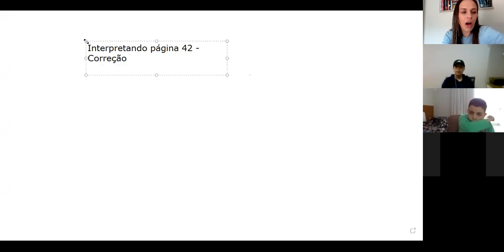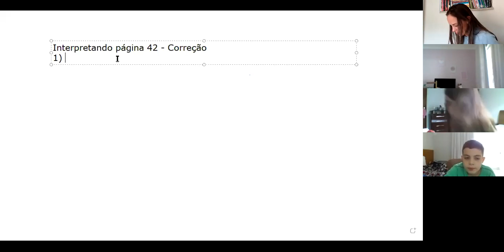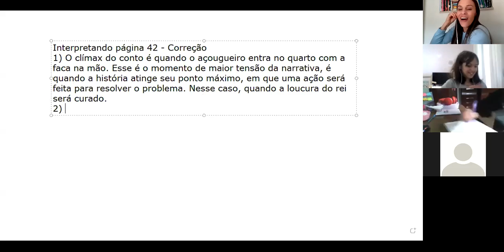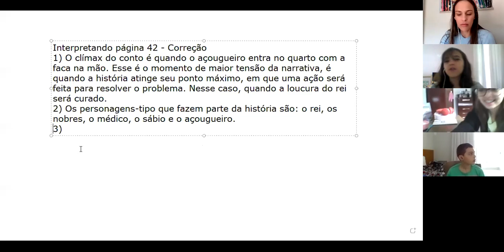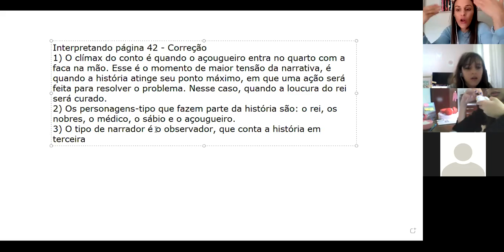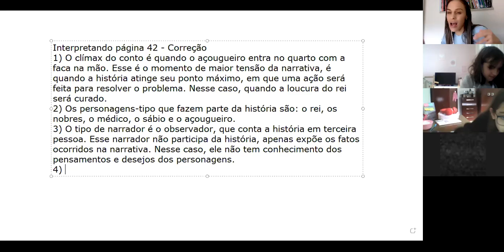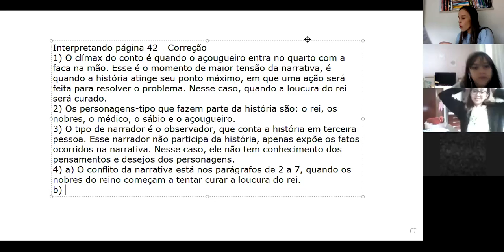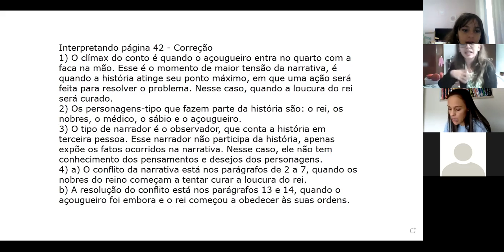6º Ano - Literatura Maria aula 05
Interpretando o conto "O rei que virou vaca"